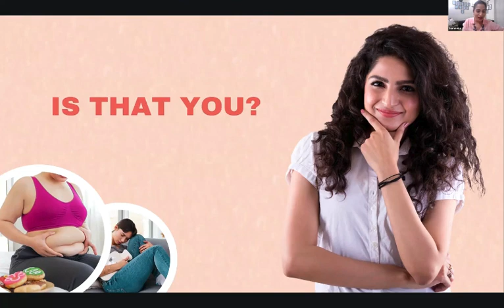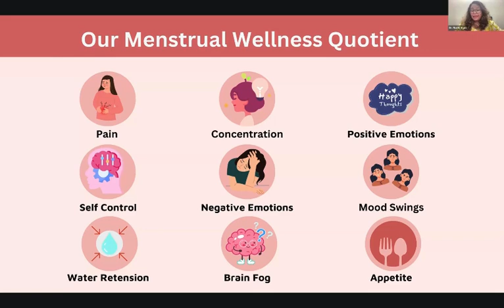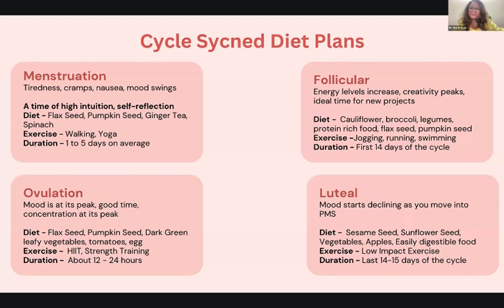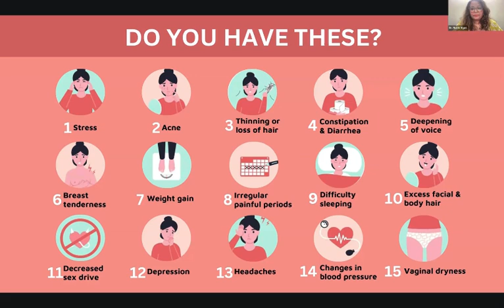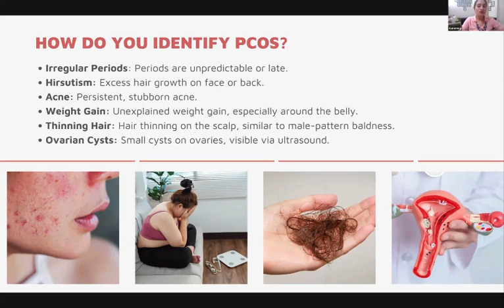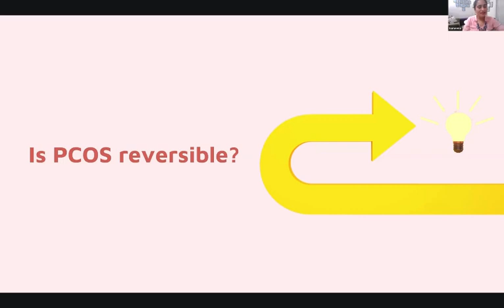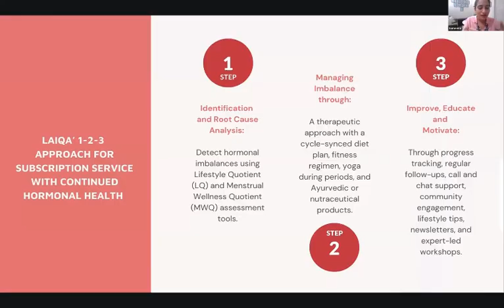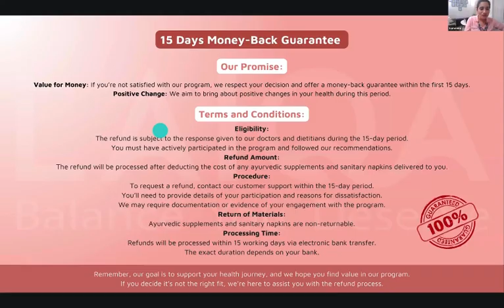Master Your PCOS: Essential Workshop on Managing PCOS Symptom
Watch us for this comprehensive workshop, "Master Your PCOS," where we explore effective strategies to manage and overcome the symptoms of Polycystic Ovary Syndrome (PCOS). Learn from experts about lifestyle changes, diet plans, and medical interventions that can help you regain control of your health.

🔴 Don't miss out on this life-changing opportunity to master your PCOS!